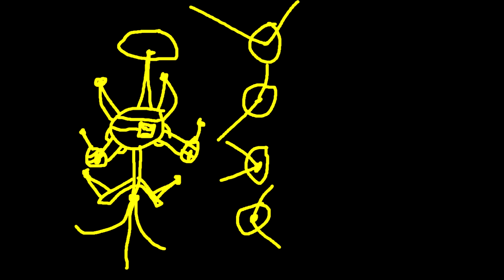Lvl 14 Aa Anti44A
600,000x More Powerful Than Lvl 13